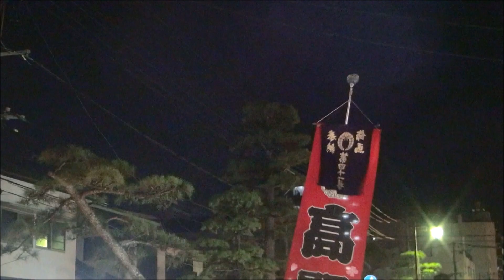H27(2015)9/20(日)(41)リルファのリリー【日本の祭りりーシリーズ】ボシタ祭り!!高麗門!!YouTube『熊有集』も必見!!おかしいだろ？…ボシタを使った団体は翌年以降は出場停止になる